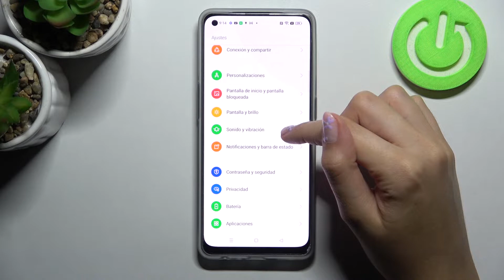Cómo cambiar el tono de llamadas en OPPO Reno 7 Lite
En este video te presentamos cómo cambiar el tono de llamadas, mensajes y notificaciones en tu OPPO Reno 7 Lite. Sigue las instrucciones del video y descubre cómo cambiar y configurar los sonidos en tu celular OPPO Reno 7 Lite.

¿Cómo cambiar el sonido de llamada en OPPO Reno 7 Lite? ¿Cómo cambiar el tono de llamada en OPPO Reno 7 Lite? ¿Cómo cambiar el tono de llamadas, notificaciones y alertas en OPPO Reno 7 Lite? ¿Cómo personalizar el sonido de las notificaciones y alertas en OPPO Reno 7 Lite?